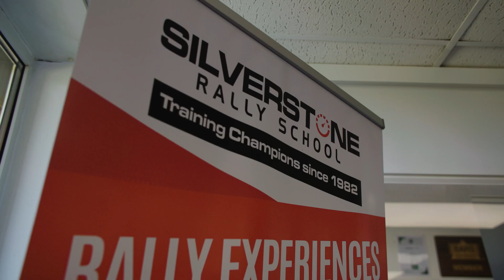Millers Oils | Rally Day